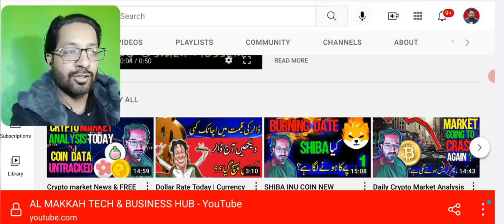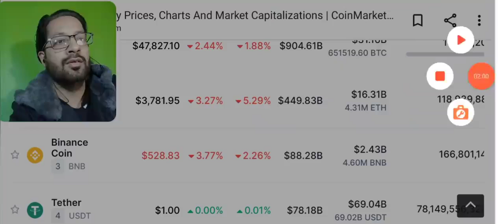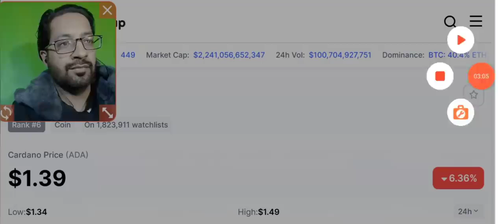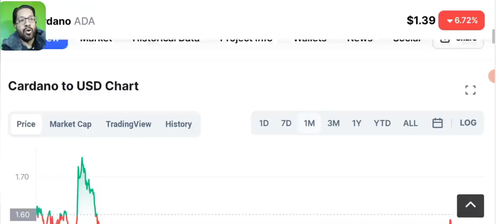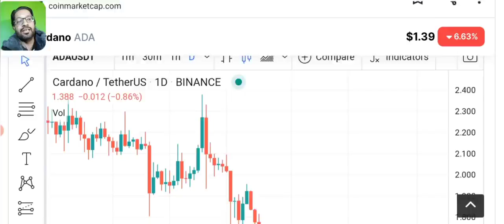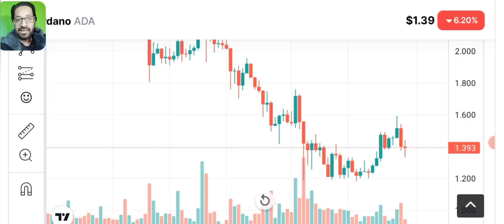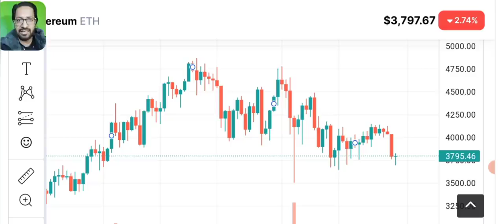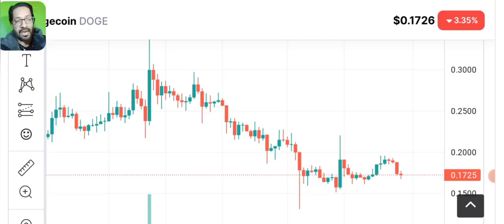BINANCE EARNING TRICK Earn Daily From these 3 Coins Best Strategy CRYPTOCURENCY TRADING MONEY BTS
crypto trading,
crypto trading philippines,
how to make a crypto trading bot in python,
$100 a day crypto trading strategy,
how to build a crypto trading bot for binance,

0 trading fees crypto exchange,
0 brokerage crypto trading app,
0 fee crypto trading,
1 minute crypto trading,
1 day crypto trading,
1 minute crypto trading strategy,
crypto 1 hour trading,
trading crypto to 1 million,
1 dollar crypto trading,
3commas simple crypto trading bot tutorial,
30 second crypto trading,
top 3 crypto trading platform,
30 minute crypto trading,
3commas simple crypto trading bot,
5 minute crypto trading strategy,
60 second crypto trading,
trading crypto live 24/7,
24/7 crypto trading,
crypto 9ite trading